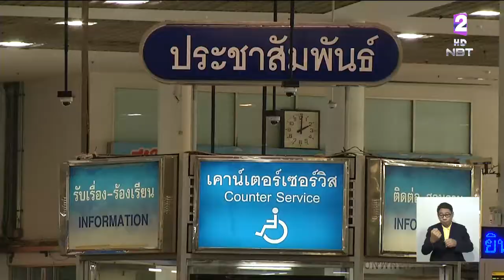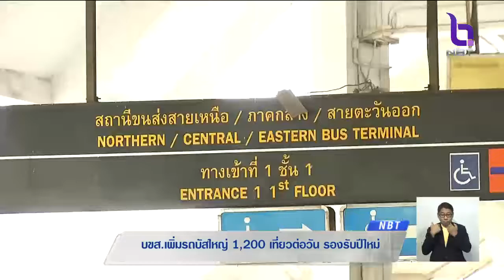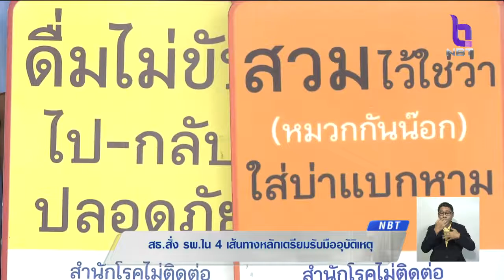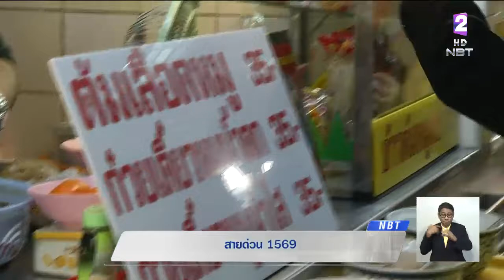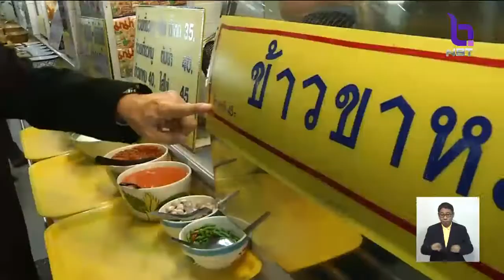กลับบ้านปีใหม่คึกคัก คาด28-29ธ.ค.เดินทางสูงสุดวันละ1.8 -2แสนคน บขส.เพิ่มรถบัสใหญ่1,200เที่ยวต่อวัน